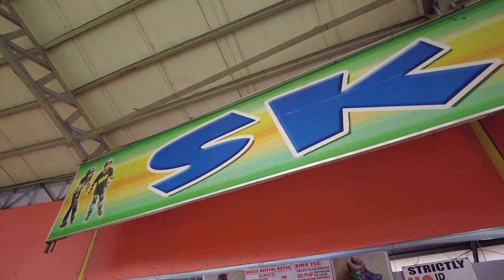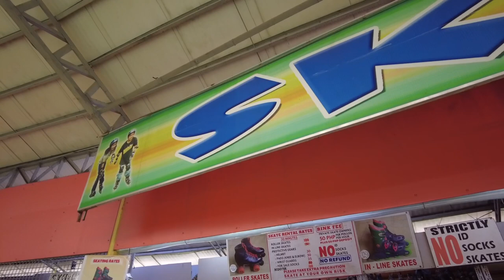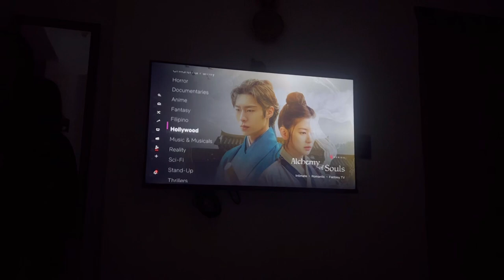BAGUIO CITY AESTHETIC AIRBNB TOWNHOUSE TOUR l FOREST LODGE CAMP JOHN HAY HOTEL (TRAVEL VLOG 2022)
BAGUIO CITY AESTHETIC AIRBNB TOWNHOUSE | LAST DAY IN FOREST LODGE HOTEL |TRAVEL VLOG 2022

Hi guys!

Let me share with you our Day 3 in Baguio. We checked out of The Forest Lodge Hotel and transferred to an Airbnb townhouse [link to follow later]. We also went to Burnham Park!

Xoxo,
Zen

airbnb baguio
aesthetic airbnb baguio
baguio travel vlog
baguio travel vlog 2022
Forest Lodge Hotel
Forest Lodge Camp John Hay
For4est Lodge Cam John Hay vlog
airbnb tour
Baguio airbnb
Baguio airbnb tour
travel with zen
Baguio airbnb townhouse